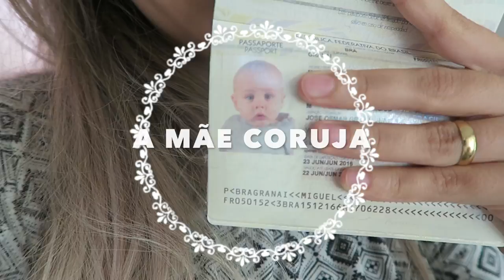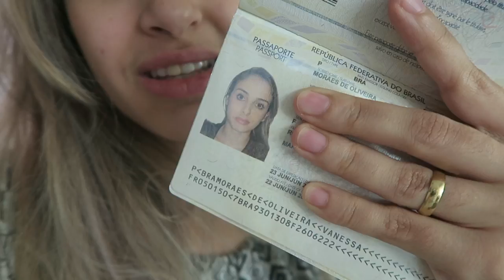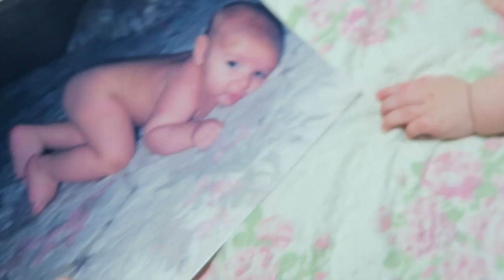BEBE ENVERGONHADO ,FOTO DO PASSAPORTE E COMIDA ESTRANHA